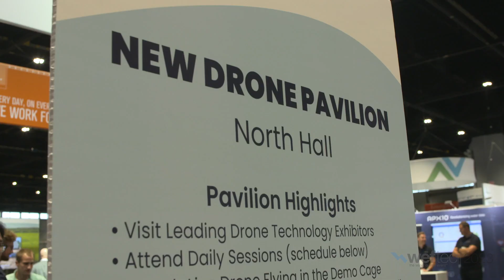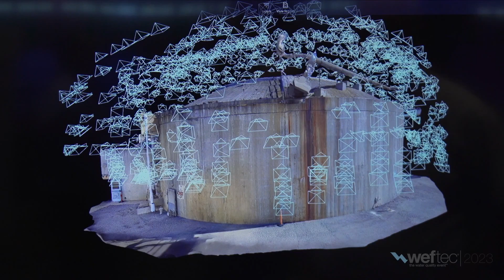Around WEFTEC: Exploring the Drone Pavilion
For the first time, the WEFTEC exhibition featured a special location highlighting drone technology. This new pavilion included a special enclosure to allow these devices to fly and a set of programming from experts to discuss the uses and advantages of drones.

Drone technology offers the opportunity to quickly inspect vast reservoirs, pipelines, and treatment facilities. Aerial surveys using advanced sensors boost precision, help prevent safety hazards, and provide incredible volumes of data to drive decisions.